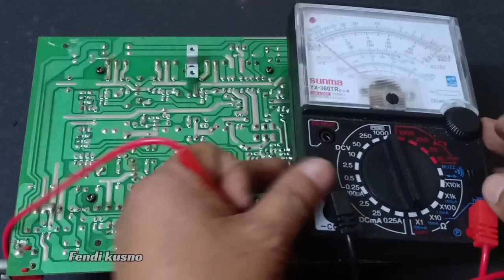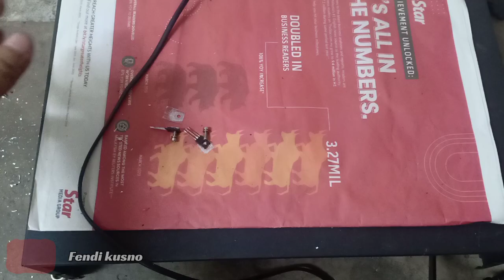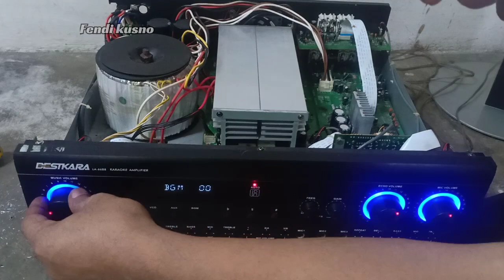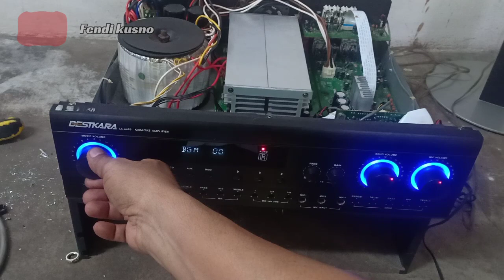Cara memperbaiki power protect,Relay bergetar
Cara service power amplifier